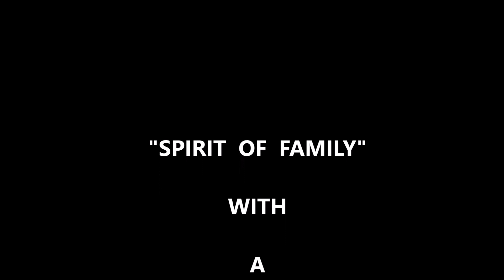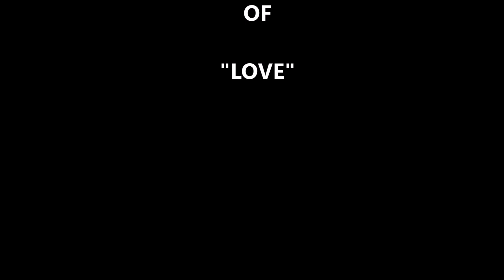ONAM 2021 || KAIKOTTIKALI KAITHOZHAM KRSNA || SPIRIT OF FAMILY || CHULLIYAL FAMILY| DR ASHA NAIR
THIS PRESENTATION BY OUR FAMILY MEMBERS IS CREATED AS A TRIBUTE TO THE CHULLIYAL THARAVADU SIBLINGS ... EACH PARTICIPANT REPRESNTING ... DAUGHTERS ... SISTERS ... DAUGHTER IN LAWS.. GRAND DAUGHTERS ... GRAND DAUGHTER IN LAWS...OF THIS GREAT FAMILY FROM PALAKKAD.

BLESSED TO BE PART OF THIS

PRESENTING

"SPIRIT OF FAMILY"

WITH SIGNATURE OF LOVE

THIS MUSIC DOES NT BELONG TO ME